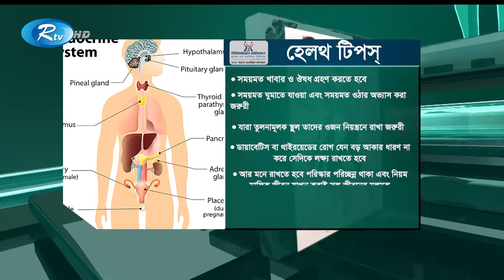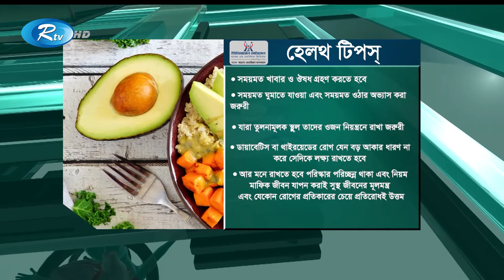থাইরয়েড হরমোন এবং এই সংক্রান্ত রোগ ও তার প্রতিকার | Sustho Thakun | Rtv Health Program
Program    : Shustho Thakun
Subject      : Winter Asthma
Guest         : Dr. Indrajit Prosad
Host           : Doctor Bayzid Amin

- Team RTV